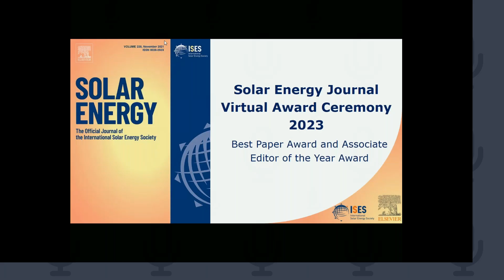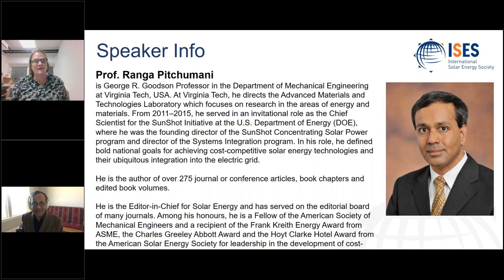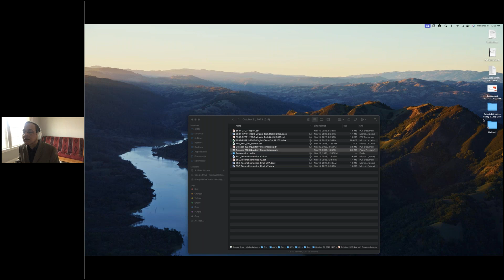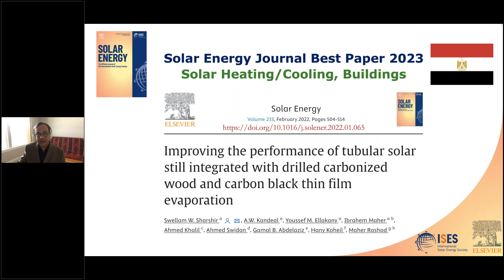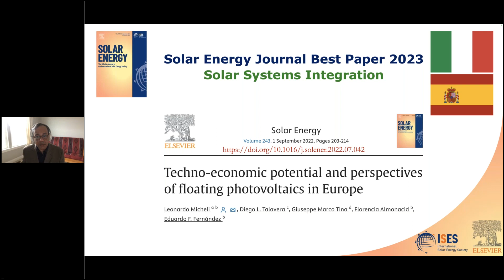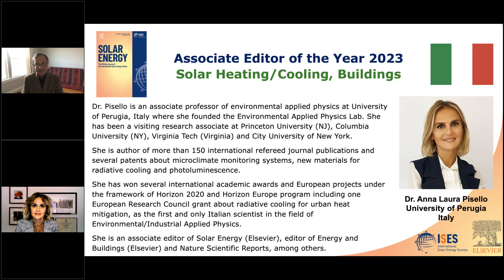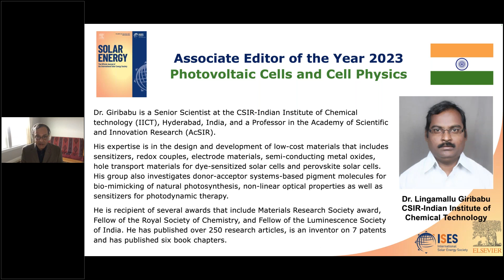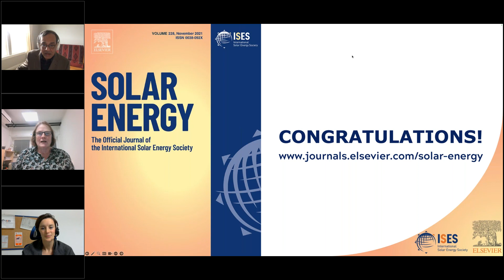Solar Energy Journal Awards Ceremony 2023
On December 11, ISES and the Solar Energy Journal got together for the firstever virtual awards ceremony for the Solar Energy Journal awards.

Every two years, Solar Energy Journal recognizes selected articles through the biennial Solar Energy Journal Best Paper Awards. The papers are recognized for their novelty and impact in the five subject areas of PV Cells and Cell Physics, Solar Heating/Cooling and Buildings, Concentrating Solar Power and Photochemistry, Solar Resources and Meteorology, and Solar Energy Systems Integration. The papers are selected by the Editor-in-Chief based on nominations by the editorial board.

In 2023, Solar Energy Journal Editor-in-Chief Prof Ranga Pitchumani also awarded the Editors of the Years for the very first time. Through this award, Solar Energy recognizes the dedication and commitment of the Associate Editors to promoting the Journal and ensuring high-quality of the articles published. The Journal further recognizes that overseeing the scientific review process in a timely manner takes significant effort and coordination.

The event was moderated by ISES Board Member Prof. Viktoria Martin and Solar Energy Journal Editor-in-Chief Prof. Ranga Pitchumani presented the awards to representatives of the Best Paper winners as well as to the three winners of the Associate Editor of the Year category.

About Solar Energy Journal:
Solar Energy, the official journal of the International Solar Energy Society®, is devoted exclusively to the science and technology of solar energy applications.

ISES is an UN-accredited membership-based NGO founded in 1954. For over 60 years, ISES members from more than 100 countries have undertaken the product research and development that has helped the renewable energy industry to grow. ISES serves as a center for information on research and development in solar energy through its publications and key activities such as annual technical conferences, a free webinar series and dedicated student programmes. The ISES vision statement is: 100% renewable energy for everyone used wisely and efficiently.
Solar Energy welcomes manuscripts presenting information not previously published in journals on any aspect of solar energy research, development, application, measurement or policy. The term "solar energy" in this context includes the indirect uses such as wind energy and biomass. Because of the international character of Solar Energy, articles that deal solely with the solar radiation or wind data base of a specific country are not normally considered suitable for Solar Energy. Submitted manuscripts may take the form of reports of original studies or reviews of significant prior work in a given area. All manuscripts are subject to reviews to assure accuracy, clarity, and long-term value.